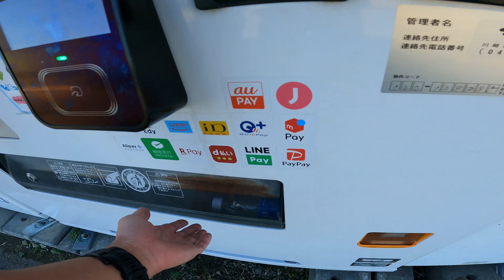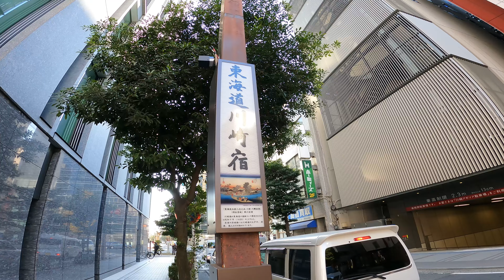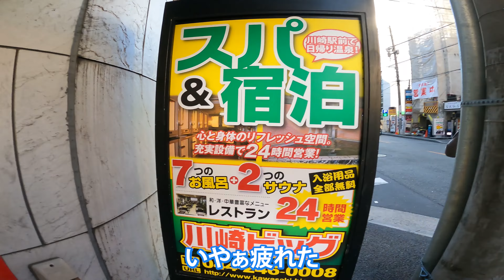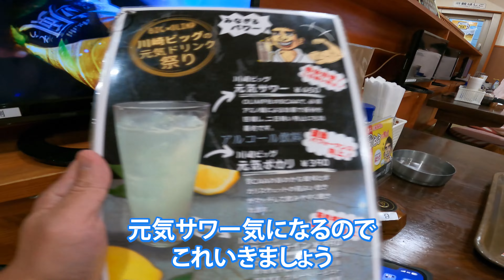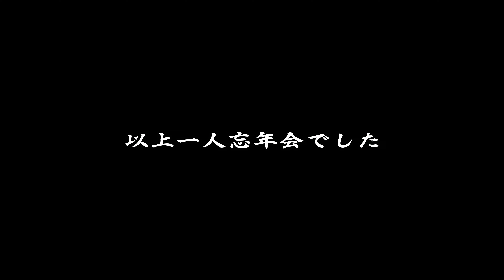【2024】辰年新年のご挨拶＆川崎ビッグでひとり忘年会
2024年辰年は年男になります。
48歳になっても、
妻と二人の子供、家族に迷惑をかけないよう
やりくりしながら走っていきたいと思います。

今年の大目標は、９月の信越五岳100マイルの完走です。

いろいろ不勉強なところもありますが、
「ラン×サウナ×メシ」
何かしら皆様のお役に立てるような情報を
お伝えできればと思っております。

Instagram、Xでもいろいろお伝えしております。
もしよろしければ「いいね」、「コメント」、

皆様にとって良い年になりますように。
2024年もどうぞ宜しくお願いいたします。

これまでの主なトレラン　レースの記録